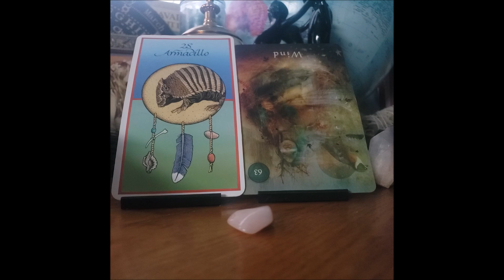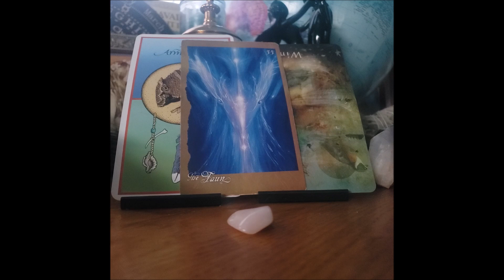Saggitarius Weekly Oracle Reading- A Natural Process